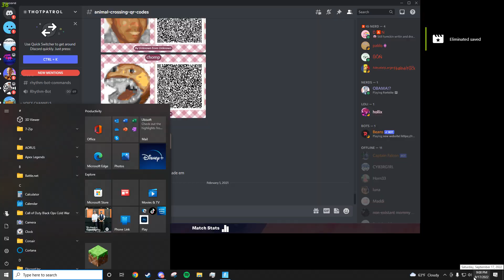Fortnite with the fellas The Third: Chaos Ensues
Screm